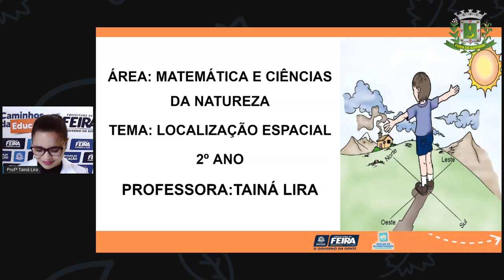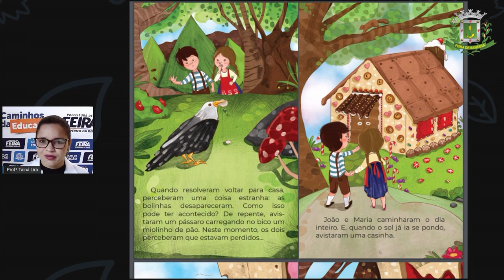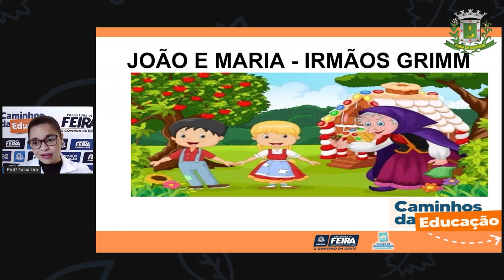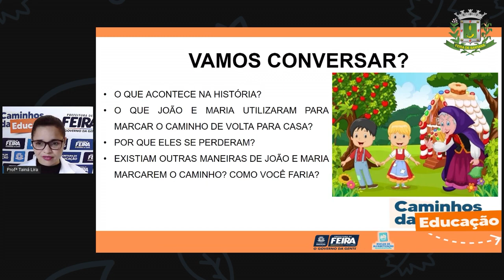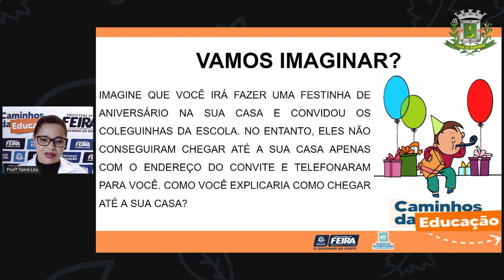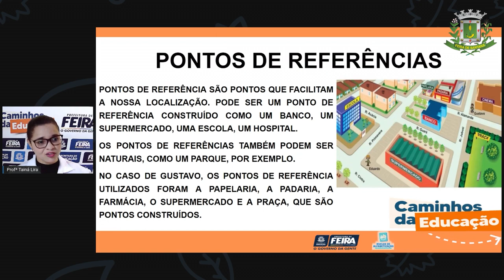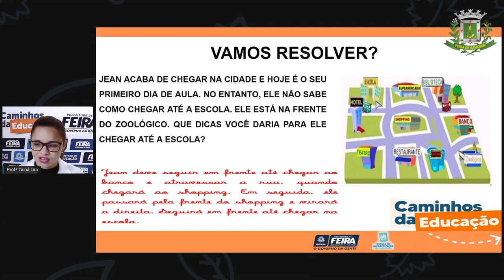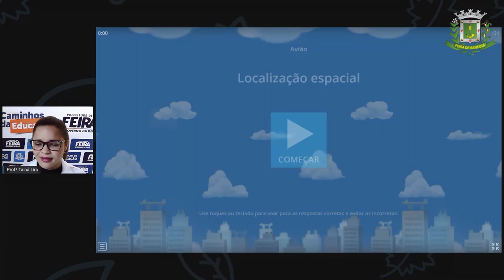2ºANO Aula 66 Profª Taina Matematica e C da Natureza Localização espacial